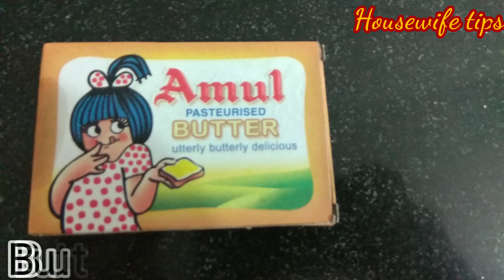Cheese Chilly Garlic Bread || Cheese Chilly Garlic Toast || चीज़ चीली गालीॅक टोस्ट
How to make Cheese Chilli Garlic Toast at Home with Normal Bread-

Ingredients:
Bread Slices
Cheese Cubes
Butter
Garlic
Green Chilli
Red Chilly Flakes
Oregano
Coriander Leaves
Salt
Pepper